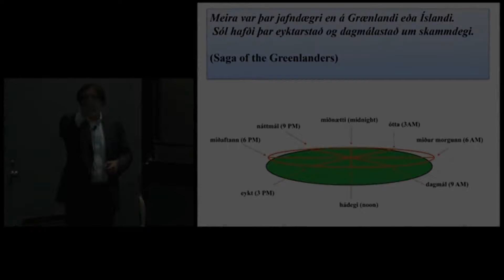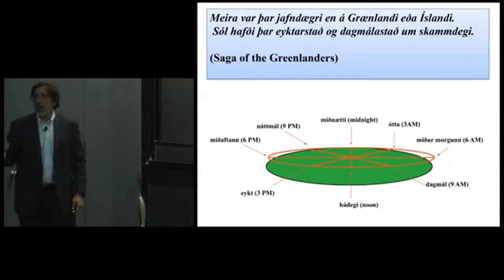How to Pronounce Cairn (Real Life Examples!)